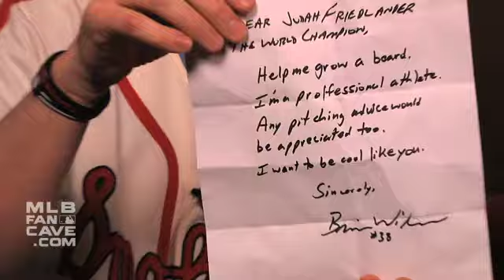Judah Friedlander is the World Champion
Judah Friedlander explains why he's banned from Major League Baseball and shows Mike O'Hara a letter he received from Giants' Brian Wilson